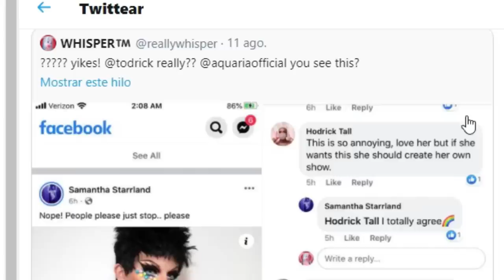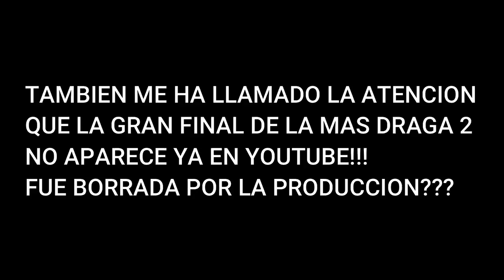BROOKE LYNN HYTES Y JEFFREY BOWYER EN POLEMICA | ALEXIS MATEO NO PERDONA A INDIA FERRAH Y MUCHO MAS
HOLA MIS AMORES EN ESTE VIDEO LES CUENTO TODO EL NUEVO DRAMA DE ALEXIS MATEO CONTRA INDIA FERRAH, LOS ATAQUES A LOS JUECES DE CANADA DRAG RACE POR SER CRUELES, AQUARIA ACUSA A TODRICK HALL DE MISOGINO, CHI CHI DEVAYNE ENFERMA DE NEUMONIA, DRAGULA REGRESARIA ESTE ANO 2020, MUCHO MAS EN LA CHISMA !!!